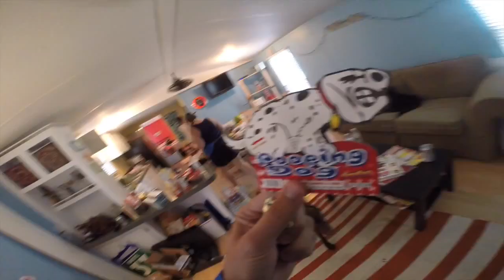Herrington Lake 2015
Just another summer in Central Kentucky, beers & boats!